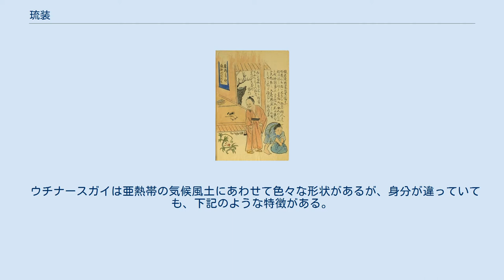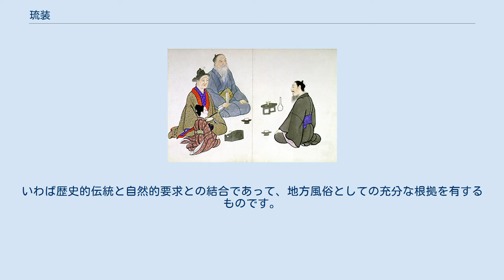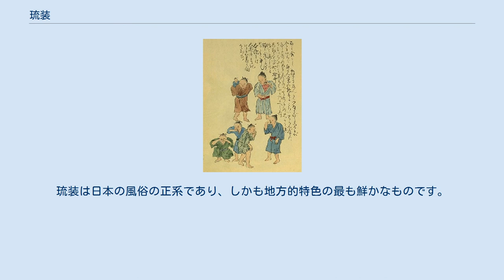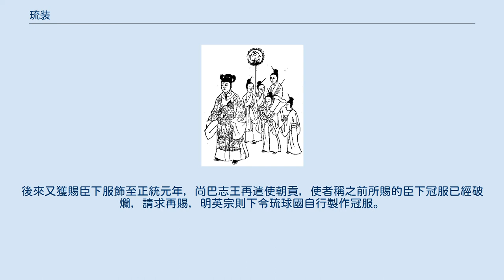琉装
江戸時代の琉装の絵。
日中両国の服の特徴が見られる 琉装の男性 紅型という染法を使った琉装を着て琉球舞踏を踊る女性 礼服着の士族の男子（左）と庶民服の武士の男子（右） 琉装（りゅうそう、琉球語：ウチナースガイ）は、昔琉球王国における民族衣装のことであり、今沖縄県の伝統的な地方衣装でもある。
 琉球王国という国は薩摩藩の属国および江戸幕府の支配下の日本領土である。
この同時に、中国の明朝・清国の冊封国・朝貢国でもあった。
長い時間に日中間の文化を取り続けて、日本の和服と中国の漢服の特徴や着方・文様・織り方法を融合し、独自の琉装文化が生まれた。
 琉球王国以前の琉装に関しての記録は極めて少ないが、何れも日本の縄文時代・弥生時代の服装に近い様式である。
前期（15～16世紀）は明朝からの影響が絶大だったが、明朝の滅びに伴って、清国は漢服では無く、満州服(昔のチャイナドレス)を中国全土に強制的に推奨した。
琉球王国は服の真似の手本である明朝漢服が無くなったため、服装文化の面ではまた日本の和服に撤回した。
17世紀、薩摩藩による琉球侵攻以降、日本の和服が大量流入した。
庶民は日本・中国・琉球王国自身の服装の中で無章法に着続けて、琉球王国内は服装乱立の現象が発生し、全国の服装の統一性が無くなってしまった。
1800年代から、琉球王国の国王は幾度かの『衣服定』を出し、時代・地域・身分によって諸士や町百姓・夫人の服装が強制的に規定され、それぞれの独特な着用方法を付けされて、いよいよまとめた服装文化になった。
基本的に身分の高いものだけが絹製の衣装・絣や紋織りなどを許された。
 ウチナースガイは亜熱帯の気候風土にあわせて色々な形状があるが、身分が違っていても、下記のような特徴がある。
 思想家　柳宗悦は以下のように記し、琉装と能衣装との近接性を指摘している。
(柳宗悦選集　第５巻「沖縄の人文」より「沖縄の富」（富は原文では旧字体）民芸協会編　春秋社） 　しかし日本が有つ地方的風俗の中で、最も特色ある土地は北方よりむしろ南方の沖縄であるといわねばなりません。
沖縄はいわゆる「琉装」において、特色ある独自の文化を示しているのです。
これは沖縄が有つ一つの特権だといわねばなりません。
想うに琉装は二つの起源から発したものです。
一つは言語と同じく日本の鎌倉、足利時代の風俗を受けぐものです。
そうして一つにはその土地の温度や湿度から必然に喚起せられたものなのです。
いわば歴史的伝統と自然的要求との結合であって、地方風俗としての充分な根拠を有するものです。
 　私たちはあの能衣裳が如何に立派なものであるかを知っています。
それならなぜその形態を引き承ぐ琉装に美を認めないのでしょうか。
能衣裳は既に古典に属するものですが、琉球ではそれが現在にも活きているのです。
（中略）想うに形は遠く打掛けに起源を有つものでしょう。
断ち方はほとんど能衣裳と変る所がありません。
帯を用いはしないのです。
今の和装に用いる幅広い帯の流行は起源がもっと新しく、琉装の方がずっと古格を示しているわけです。
のみならず幅広い帯を着物の上に用いないということは、全く沖縄の気候が要求することなのです。
涼をとる上にそれは極めて自然な服装だといわねばなりません。
保健の上から見ても理に適ったところでありましょう。
琉装は日本の風俗の正系であり、しかも地方的特色の最も鮮かなものです。
 尚巴志建立統一的琉球國，史稱第一尚氏，仍然向明朝朝貢。
據「明史·外國列傳·琉球國」載，宣德元年，尚巴志王遣使向明朝求賜冠服，獲賜皮弁服。
後來又獲賜臣下服飾至正統元年，尚巴志王再遣使朝貢，使者稱之前所賜的臣下冠服已經破爛，請求再賜，明英宗則下令琉球國自行製作冠服。
謝杰「琉球錄撮要補遺」則載吞併山南、山北的尚巴志王獲賜麟袍、犀帶「琉球錄撮要補遺」：「以其國有三王：曰山南王、山北王，後為所併，故獨稱中山封之者，仍其舊號也；賜以麟袍、犀帶視二品秩。」。
後來尚圓推翻第一尚氏，建立第二尚氏王朝，繼續向明朝朝貢，歷代均獲賜服。